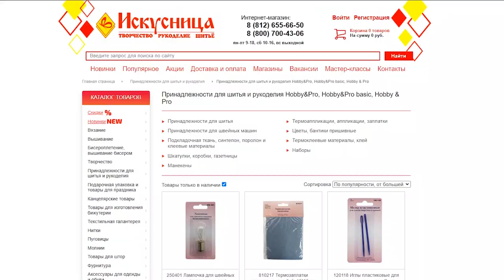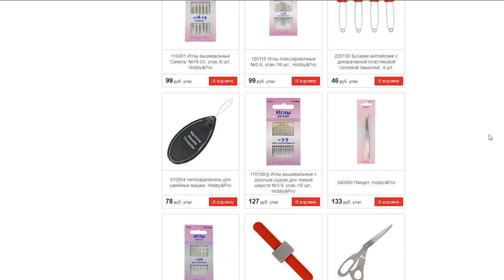Полезные швейные принадлежности по доступным ценам. Обзор заказа "Hobby&Pro"